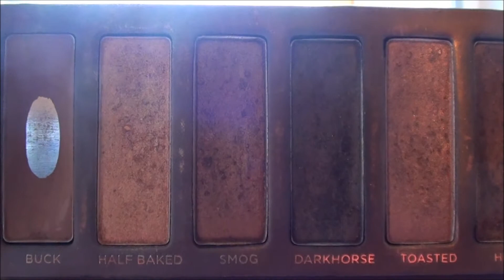♡ Tutoriel Make Up : Purple Look w/ Sleek !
- Haut Peplum Kiabi

- Vernis : Bahama mama Essie

- Collier Cadeau

-  Makeup by sleek palette Showstoppers
-  Ral KIKO Glossy Stylo collection 2012

♡ ℱℴℓℓℴω